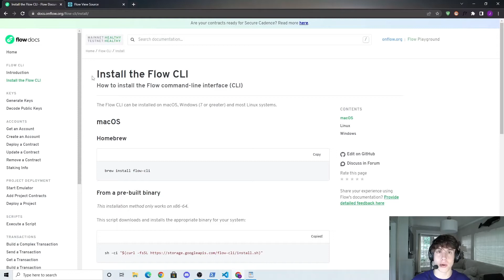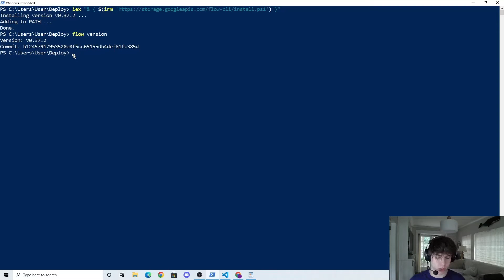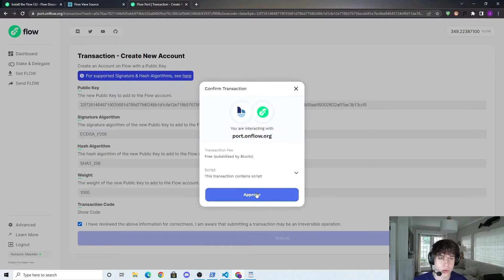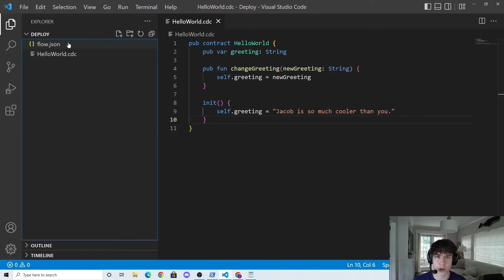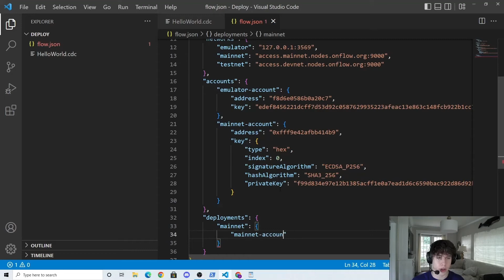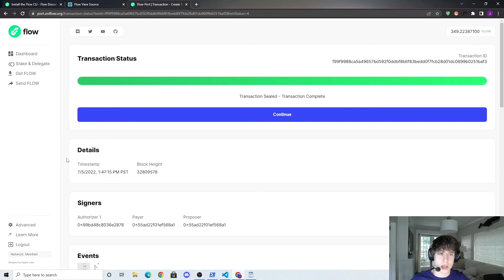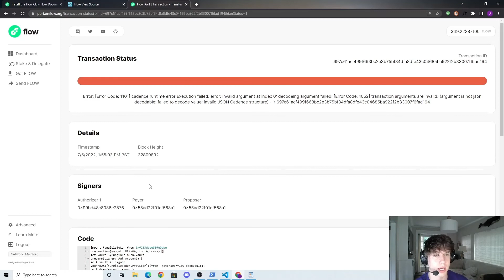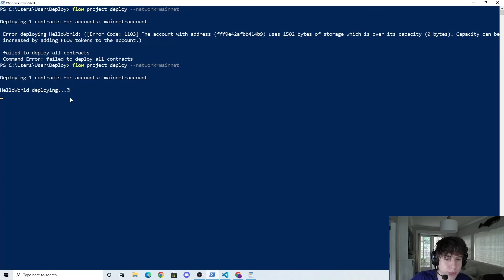How to Deploy a Smart Contract to Mainnet on the Flow Blockchain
In this video, I show you how to deploy a smart contract to the Flow Blockchain on Mainnet.

💚 I founded the first DAO on the Flow Blockchain. Come join us!

Timestamps:
00:00 - Install the Flow CLI
01:53 - Create a Mainnet Account
04:40 - Configure a flow.json
08:08 - Deploy our Contract
08:40 - Add Storage to Our Account
10:44 - Deploy our Contract